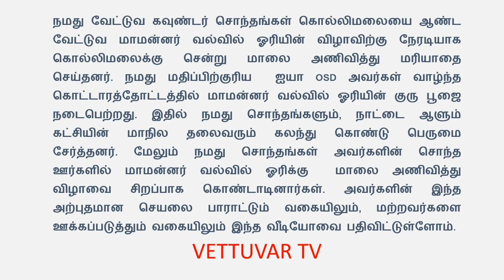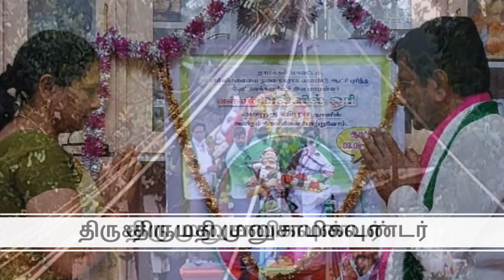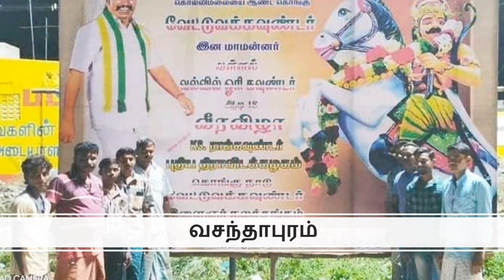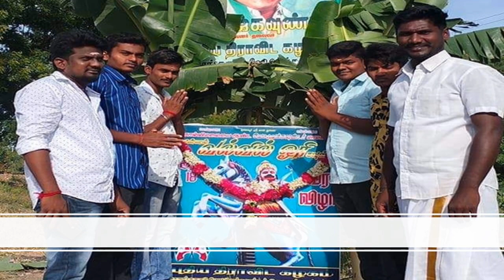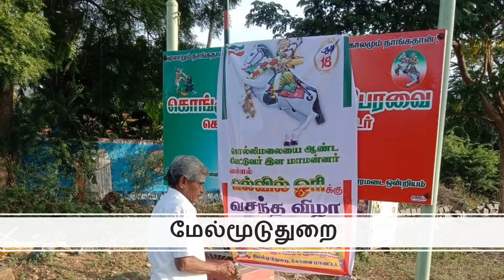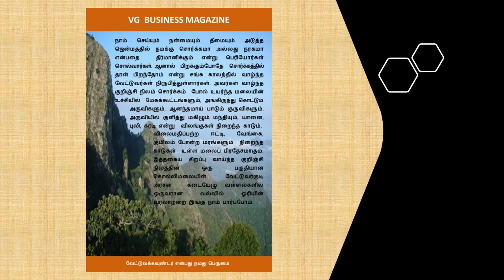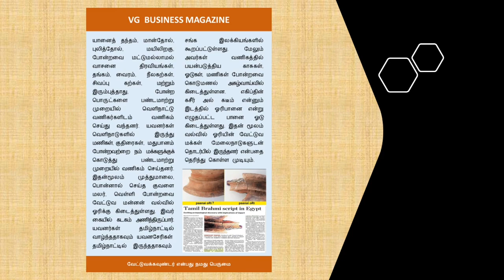தமிழ்நாடு முழுவதும் நடைபெற்ற வேட்டுவ மாமன்னர் வல்வில் ஓரியின் குரு பூஜை விழா சிறப்பு பார்வை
நமது வேட்டுவ கவுண்டர் சொந்தங்கள் கொல்லிமலையை ஆண்ட வேட்டுவ மாமன்னர் வல்வில் ஓரியின்  விழாவிற்கு நேரடியாக கொல்லிமலைக்கு சென்று மாலை அணிவித்து மரியாதை செய்தனர்.
நமது மதிப்பிற்குரிய ஐயா OSD அவர்கள் வாழ்ந்த கொட்டாரத்தோட்டத்தில் மாமன்னர் வல்வில் ஓரியின் குரு பூஜை
நடைபெற்றது. இதில் நமது சொந்தங்களும், நாட்டை ஆளும்
கட்சியின் மாநில தலைவரும் கலந்து கொண்டு பெருமைசேர்த்தனர். மேலும் நமது சொந்தங்கள் அவர்களின் சொந்த
ஊர்களில் மாமன்னர் வல்வில் ஓரிக்கு மாலை அணிவித்துவிழாவை சிறப்பாக கொண்டாடினார்கள். அவர்களின் இந்த
அற்புதமான செயலை பாராட்டும் வகையிலும், மற்றவர்களை
ஊக்கப்படுத்தும் வகையிலும் இந்த வீடியோவை பதிவிட்டுள்ளோம்.

VETTUVAR TV